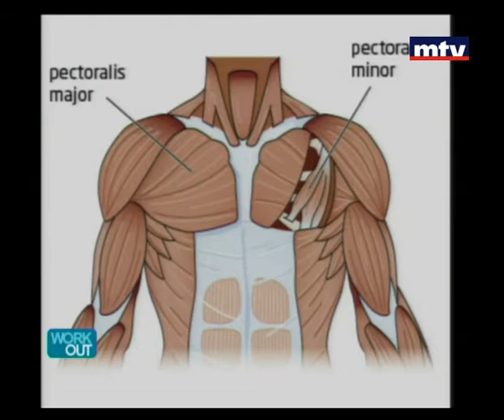Workout - 26/06/2013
تمارين اليوم في وركوت هي لعضلات الكتف و الصدر